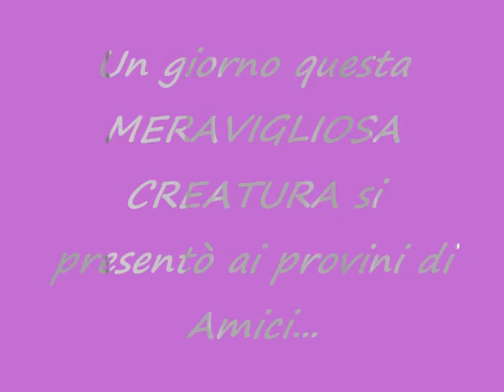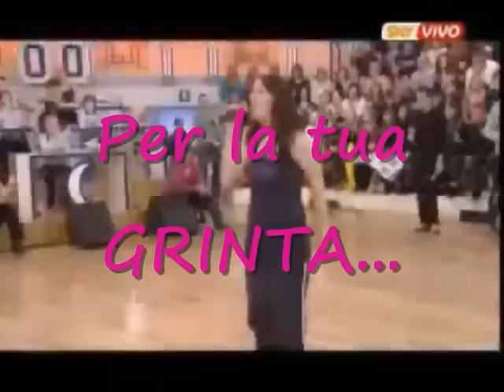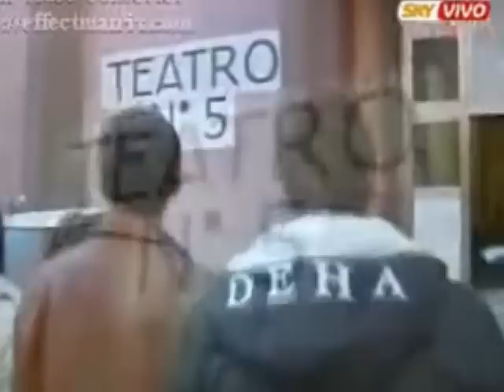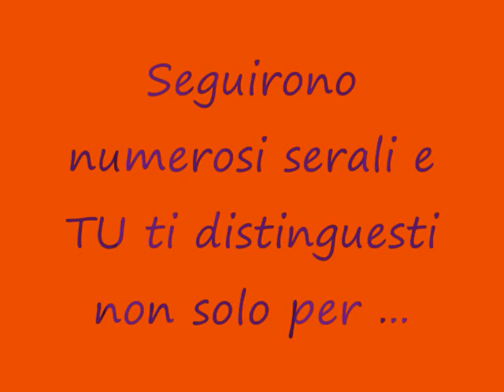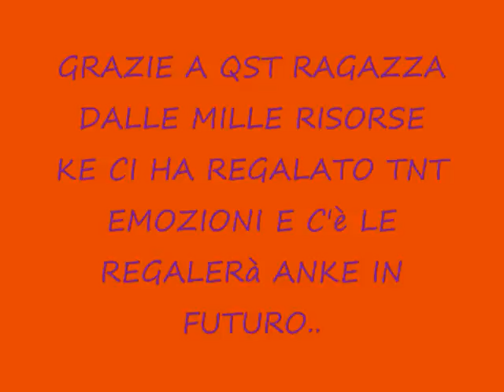Roberta Bonanno-Meravigliosa Creatura-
Il percorso di Roby all'interno della scuola di Amici